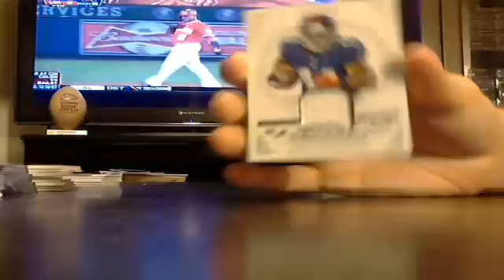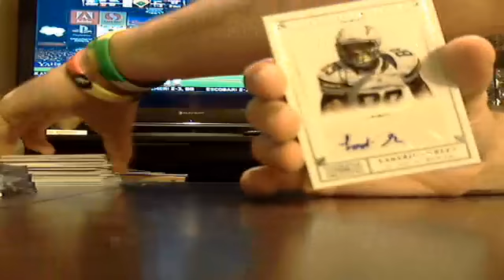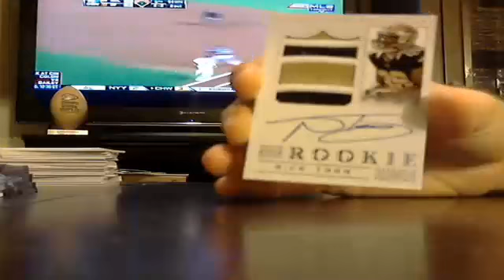majorlps 2012 treasures fb 2 box recap 8/6 - ebay